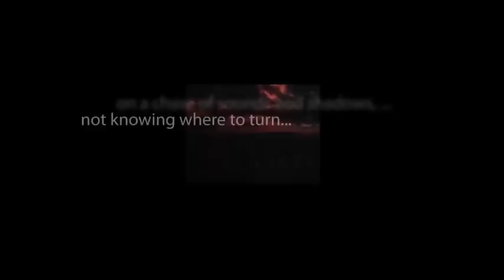CBS Radio Mystery Theater "The Fourth Bullet" starring Bernie Grant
The memoirs of renowned composer Hector Bellios tell a strange tale of mischief, murder, and mayhem involving a past lover, her mother, and the mystery of the four bullets that eventually claimed their lives.